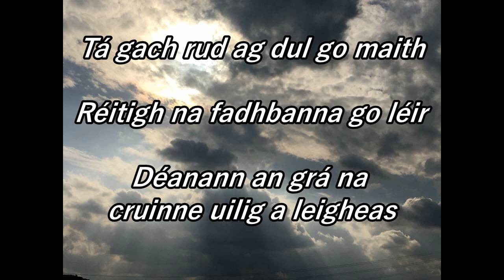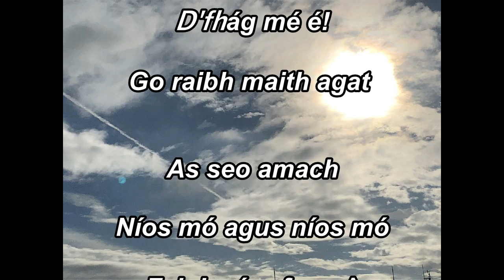EVHA91Gaeilge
Grá agus chéile Léirthuiscint agus foghlaim